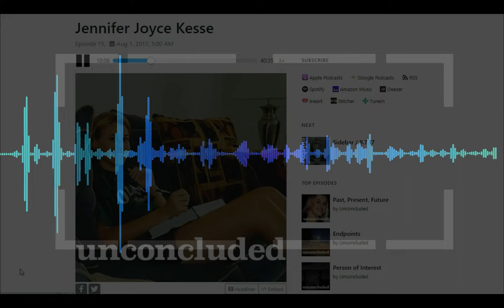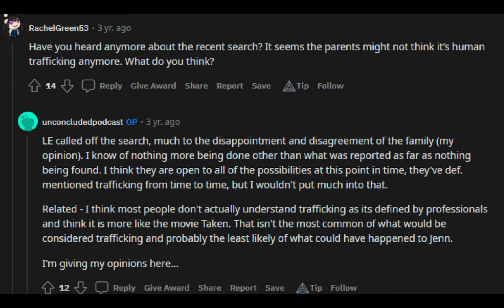This Woman Vanished without a trace | The True Story of Jennifer Kesse | 16 Years Later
Hello Welcome back to the channel today we are looking at the strange disappearance of Jennifer Kesse, Below are some helpful links to the full story if I missed any details or if you would like to read/listen to more of the story